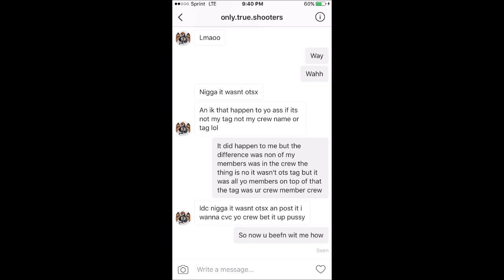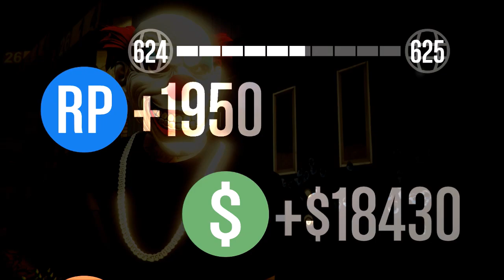GTA5 xNEVER DIE KILLAZX (NDKZ) VS (OTSx) Only True Shooters | Online Crew Battle | Xbox1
smh this is what xbox came to I'm moving back to the ps4